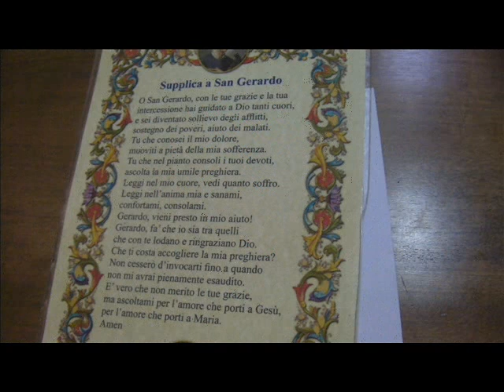SAN GERARDO MAIELLA 2014